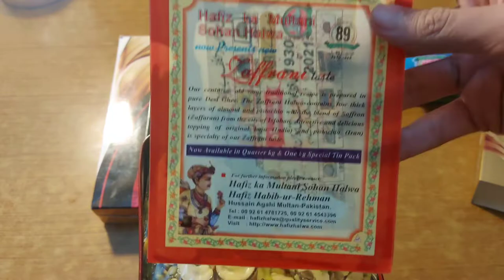Hafiz sohan Halwa/Multani sohan Halwa